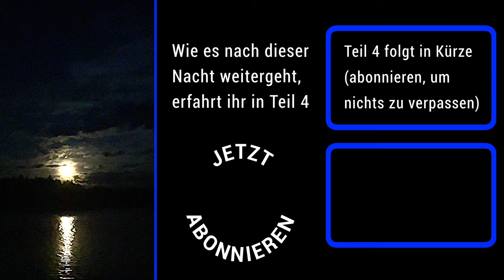11 Tage Kanutour und Wildcampen Saimaa Finnland (Teil 3) - Lagerfeuer, kochen, angeln in der Wildnis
Auf dieser Kanutour verbringen wir 11 Tage in der Wildnis der Region Saimaa (Finnland). In unseren beiden Kajaks paddeln wir von Insel zu Insel in dieser atemberaubend schönen Seenlandschaft. Die Nächte verbringen wir in unseren Zelten und unser Essen kochen wir auf dem Lagerfeuer. Fernab der Zivilisation dürfen wir angeln, baden und in der Natur leben. Dabei werden unsere Bushcraft Skills immer wieder gefordert.
Der See Saimaa und die Seenplatte machen dieses Survival-Abenteuer auch zu einem Fest der schönen Anblicke, denn die Landschaft mit ihren tausenden von bewaldeten Inseln und ihrer scheinbar endlosen Weite lässt einen gar nicht mehr aus dem Staunen herauskommen. Jeden Abend bietet sich uns ein epischer Sonnenuntergang, der sich auf blauem Wasser spiegelt und für unfassbare Lichtspiele sorgt.
Wir waren begeistert und wünschen euch viel Spaß beim Anschauen ;-)

Wir nutzen deinen Beitrag für weitere spannende Reisen und interessante Produktvorstellungen.

▬▬▬ Unser Equipment auf dieser Reise ▬▬▬▬

Waboba Pro Wasserball

Schlafen:

KRISTIN & MARIAN
Salewa Litetrek Pro 3
Salewa Rozes Ultralight
Exped REM Pillow
Therm-a-Rest Air Head Down

PHIL
Jack Wolfskin Gossamer 2
Outdoorer Trek Bed 2
Carinthia Tropen
Bergbruder Reisekissen

Kochen:

Primus Pfanne
Titan Pfanne
Titan Pfannenwender
Titan Teller
Titan Topf
Titan Grillrost
Titan Besteck
MSR Schneidebrett

Optimus Gaskartusche
Optimus Stützfuß
Optimus Gasanzünder
Bialetti Kaffeekocher
Vanille Kaffee

720°DGREE uberBottle
Katadyn BeFree
Outdoorer PackDRY

Messer:

Fällkniven F1 Pro
Victorinox Taschenmesser

Uhr & Temperatur:

Garmin Instinct
Garmin Tempe

▬▬▬▬▬ Unser Film-Equipment ▬▬▬▬▬▬▬▬▬▬

Kameras:

GoPro Hero 10
DJI Osmo Action
DJI Mini 3 Pro
Apple iPhone 14 Pro
Apple iPhone 14 Pro Max

▬▬▬▬▬ Inhalt ▬▬▬▬▬▬▬▬▬▬▬▬▬▬▬▬▬▬▬▬

00:00 Tag 5
11:15 Tag 6
20:28 Tag 7